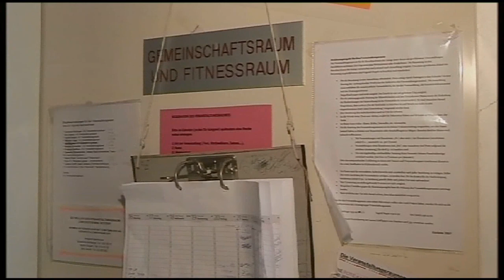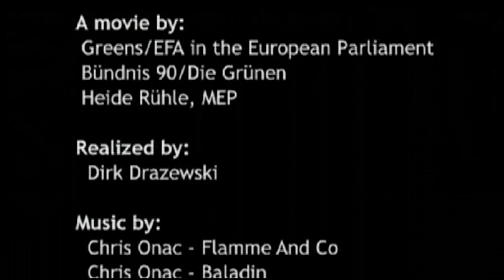Car free district in Vienna - it works well!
Green makes a differerence across Europe - part 2
A Green New Deal for greener cities